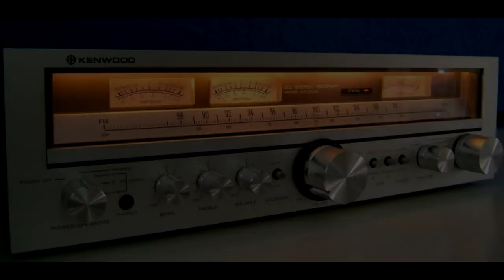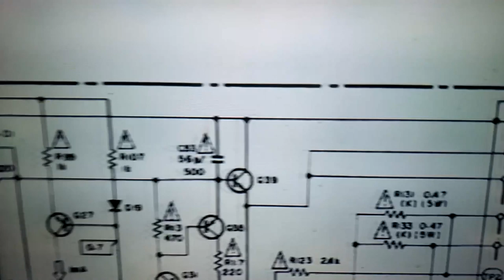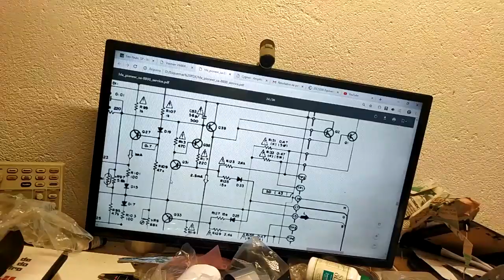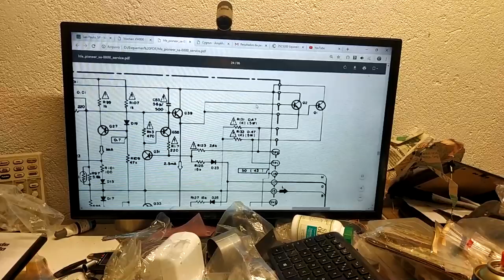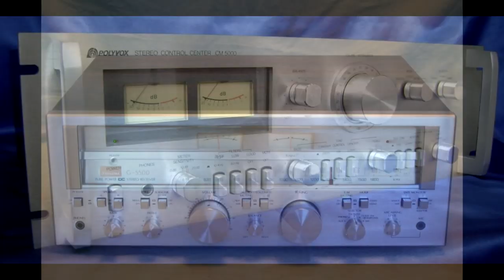Andamento do Amp Pioneer SA 8800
Amplificador para Recapeamento e correção de bias.